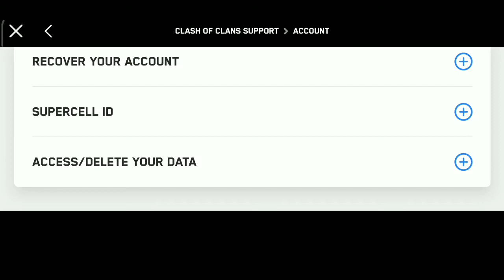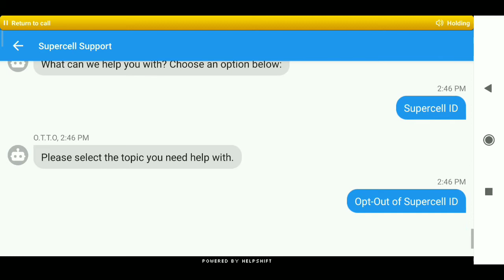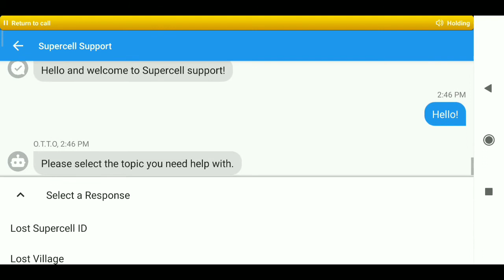what happen to clashing adda coc account? , how they hack clashing adda id, 100% proof 🚫